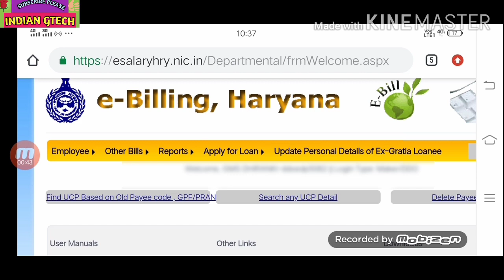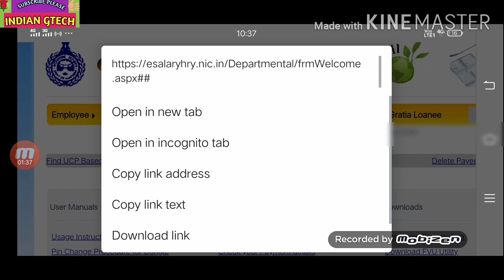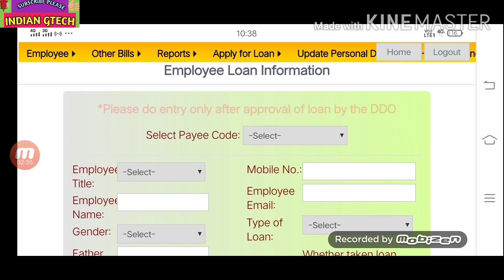BANN on departmental loan या मिलेगा।क्या होंगी शर्तें।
Departmental loan